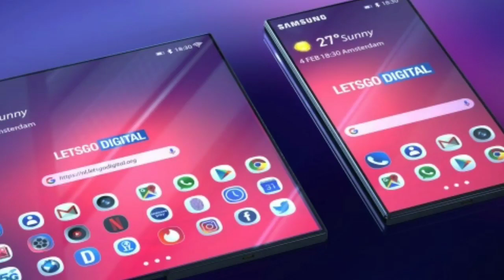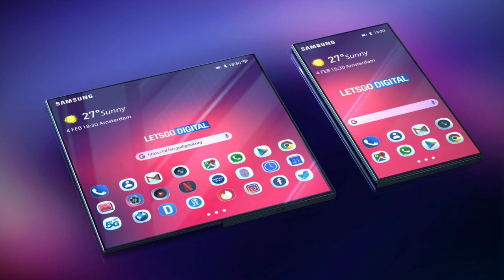Top foldable phones in 2019 | Tamil store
It looks like 2019 is going to be the year of the foldable phone: from the Samsung Galaxy X (or is it the Galaxy F?) to a potential Motorola Razr reboot, it seems as though almost every phone maker is bending over backwards to perfect the tech.  foldable phones upcoming months.